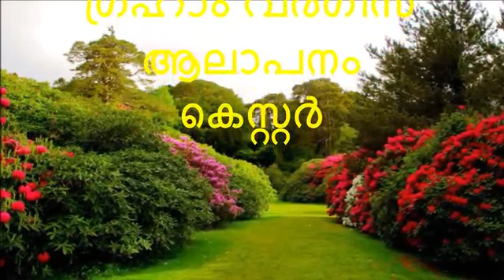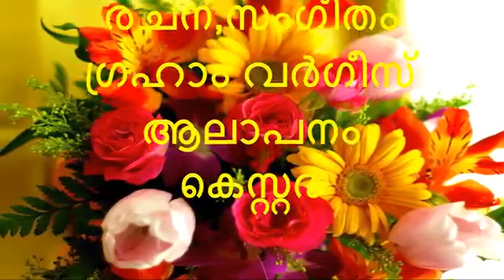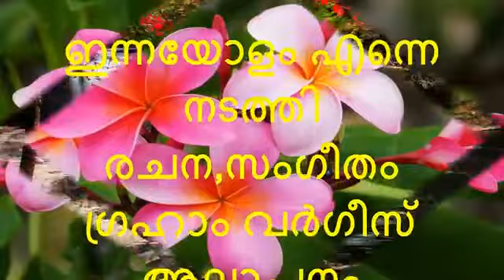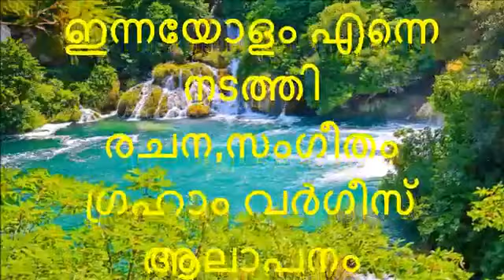Innayolam enne nadathi... ഇന്നയോളം എന്നെ നടത്തി...